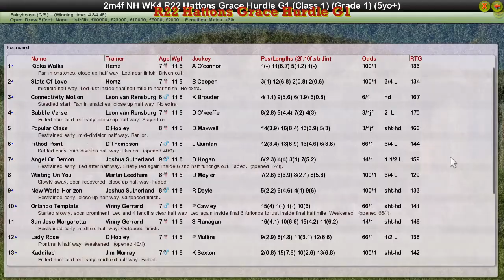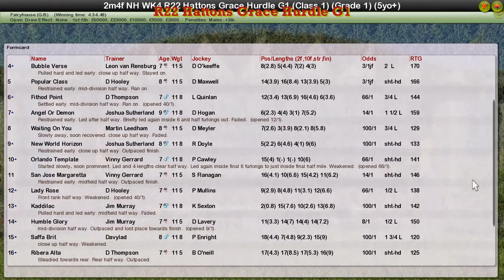NH WK4 R22 Hattons Grace Hurdle G1